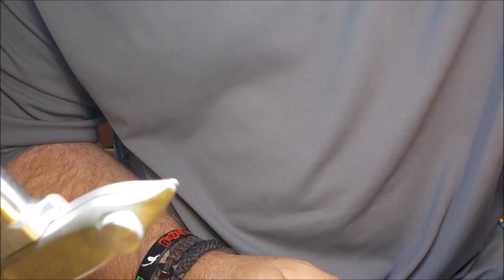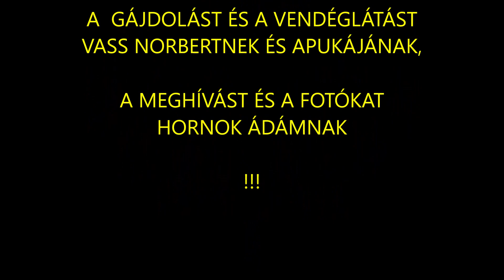Körösi Polidarázs (foam wasp) - műlégykötés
Domolykós vizeken augusztus végén - szeptember elején, nem hiányozhat egy műlegyes dobozból valamilyen darázsutánzat! A partszél fűzfái alatt megcsendesedő, lasabb folyásban válogató fejesek kedvéért készítem ezt a kissé macerás, realisztikusabb változatot...

Anyaglista:

- Sárga-fekete gumiláb
- Fekete körömgél
- UV-s szmötyi
- Pillanatragasztó
- Fekete, vízálló marker filctoll